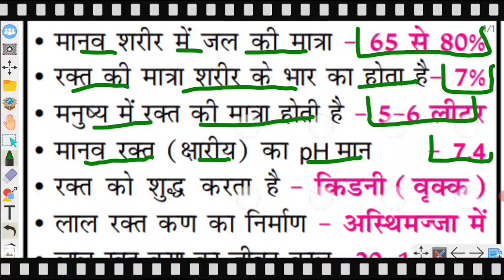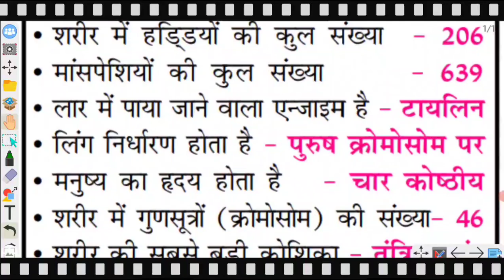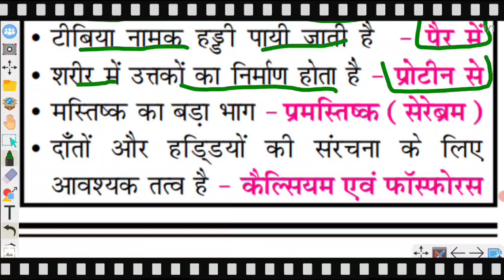Bssc Inter Level | Bssc Cgl-4 | Revision Classes | मानव शरीर | Human Body | Day-15